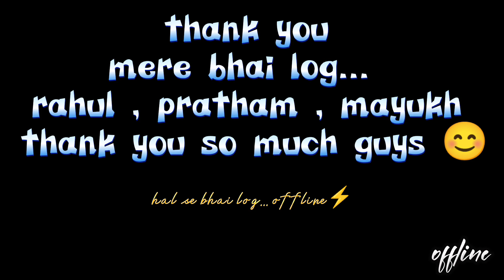DOPE OFFLINE - imandari | official music video | Indian hip hop | 2023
imandari laneka hai dish mein hak se pyar do public☺🫀 🧫🧪🦠🧬⚠️

happy birthday mera maa 💓💗 bhole🕉 bless you🫀😊❤

Happy Makar Sankranti 🧿 puri public ko offline ki taraf se⚠️🫀❤‍🔥

maa ka sapana🧿 ko sach kr ne ka hai public.. 🤗💗❤‍🔥💓

ARTIST - DOPE OFFLINE

LYRICS - DOPE OFFLINE

RECORD MIX MASTER BY - DEV GOSHWAMI

EDITING - DOPE OFFLINE

STUDIO NAME - COME TO THE POINT 📍

RAHUL x PRATHAM x MAYUKH x OR MERI PUBLIC KE LIYE BHI

FOLLOW👣 KARO OFFLINE KO 🫀⚡👇🏼

BOHOT PYAR DO MERI PUBLIC AP SAB KA PYR SE YAHA TAK AAYA HU 😊❤‍🔥🤘🏻

lyrics. check kr⚡ fer ake batt kr🧬 uske baad hum se ake mulakaat kr😒agaya te apana aukaat par🧐👀🔞teko jo krna hai wo sab kr 😉
lekin te rhe apana line par🧪 hum aate nhi time par

lyrics... 🧿

Emannndariii thora Saman bhari
 bol ne wali kon hai -  wo eder jare
 tujhse milne aare  usse milkar aare
Uska Khun jalari mera bike chalare
Tu leke jara   mujhe dhek kr jare
Me jab bulara wo time par aare
Tera pass hai churi mera pass hai aari
Uske pass faraari mera pass wo aari

Tujhe dhoond ne jare tujhe nhi wo pare
Uske pass wo jara usko thik mil jare
Tu hai banjara tu ghar nhi jara
Insaan Insaniyat ko pahchan nhi para
Kon krta aacha   kon krta bura
Wo dhek ne wala  dhek raha hai pura
Tu krle aacha   tera maan hai sacha
Tu krta aacha   tujhe milta aacha
Auder basti ka baacha  mujhe malta aacha
Kuch krta aacha  esilya milta baacha
Mera chaya nhi aacha  te abhi ka baacha
Tera ketana kharcha  ek chet kr denge tera mahna kharchab
 Pata sab ko hai ki tu etana aacha
Imandari -Gari- Meri sidhe Jari
Imandari   Gari    Mein Nahin Koi Sawari
Ye kam hai bari  imandari gare me tho sab ko jane
mere Desh Mein ladkiyan Bhartiya nari
 jab panti Sari 🥻 lagti hai kuwari
Mujhe samjh nhi pari wo pyar ka history me pyr napari  Tera kabileya tu gutaka khare Tu gutaka khake  pura hud me aare

Mera naam banana tujhe aacha aata
wo naam banake Tu rap me gata
Ye krke tujhe tho kya chiz milta
Jo milta khelta wo zada dhekta
Jo de kr dhekta uske muh pe phakta
Pesa rahga bank me tho aacha lagega
 Pesa bank me nhi rahega tho fer chori karega
chori krke Tu tho senajore  karega

Samne us kaa me   fer jo bhi karega
Mujhe dhek ke sidha fer wo bhi karega
Pubg me dhek ke sidha lobie karega
Jetana karega larega mujhe dhek ke wo karega
Tera harth tho ko dharega sidha matha me charega
 tera matha me charke tera lobho me bahga
 esa kuch bhi wo karega  sab koe tujhe hi khega

 XXXXX

mene theka nhi liyaa
Mene rap se jiya
Papa nhi hai mere sath mene esa kya kiya
Jo shuk me socha nhi tha dhuk me jiya
Jo mujhe diya  ghao mene Bhav nahin diya
Tera phone nokia Te ketane me liya
Tera 8250  modal  kaha rak diya
mene Kam me tho koshish kiya   pesa nhi mila
Pesa nhi mila jab pesa bhi mila tho mera    ghar nhi chala
Duniya me insaniyat nhi  pesa hi chala
sab ko chaiye pesa  immaandaari nhi chala
Ye Duniya me pesa ke liye kam nhi mila
Jab kam bhi kiya tho  esa naam nhi mila
Jab rap me kiya tho pura rap me diya
Pura rap me diya tho pura rock🤘 krdiya
Maa ka sapana hai ki beta tv me aagaya

maa ko sapana🧿 ko sach krne ka hai kya... ⚡